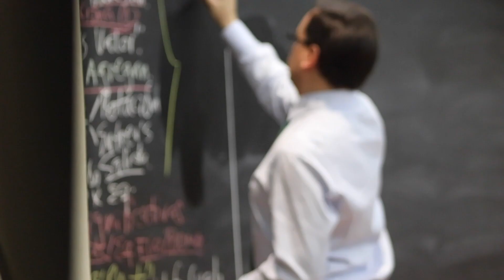FORO CEDIT: RRHH en la era del big data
Descubre aquí cómo se vivió el FORO CEDIT: RRHH en la era del big data, de INALDE Business School, en Bogotá y Medellín. El CEDIT es un Centro de Estudios en Dirección del Talento dirigido a las cabezas funcionales del área de Gestión Humana. ¿Quieres conocer más acerca del CEDIT?